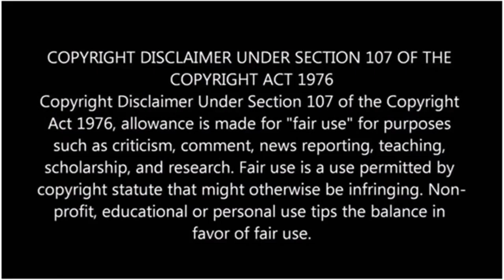Love Online to Offline | Episode 27 Part 2 | Tamil Explain l New Leaves